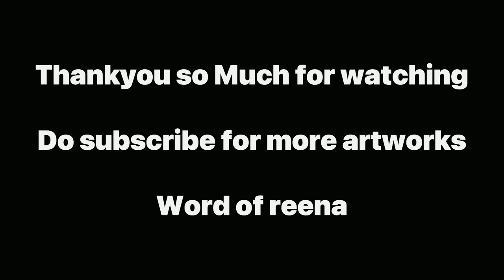Unboxing new table for paintings /painting materials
Hi guys,

In this video I’m unboxing my new table for paintings.

Link for table

World.of.reena